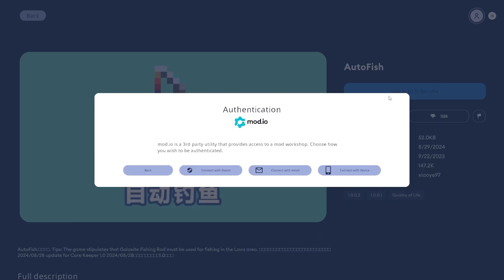Core Keeper How to Install Mods (STEP-BY-STEP GUIDE)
Here's a quick guide on how to install Core Keeper mods. This tutorial will show you how to install mods in Core Keeper especially if you want to have a different way of playing the game!